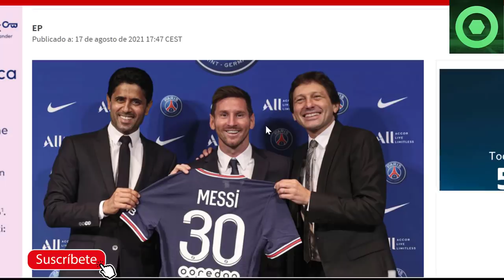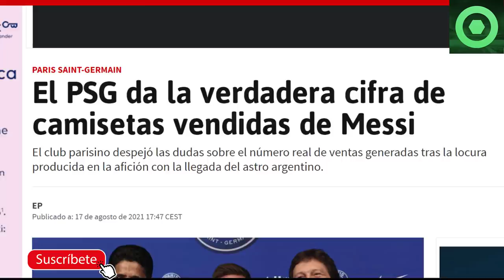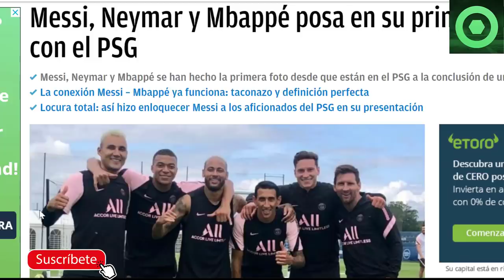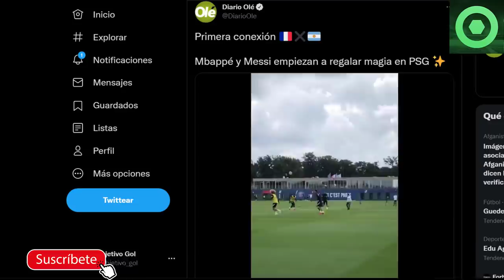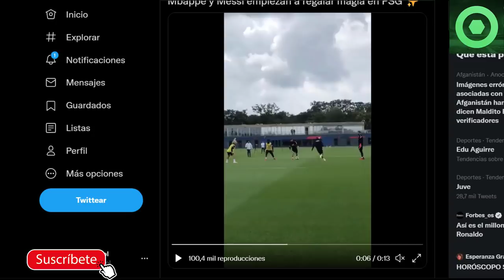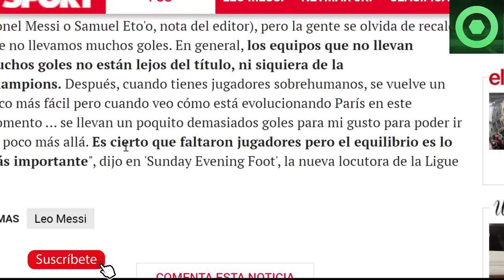🟥 MESSI DEJA A TODOS con la BOCA ABIERTA: LA LÍA con MBAPPE 🟥 AVISO de HENRY a POCHETTINO por LEO 🟥